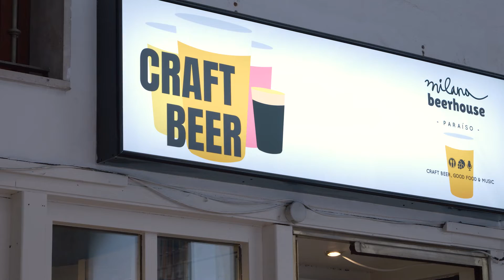La Milana - ORO EMPRESA VISITABLE, PREMIOS ARTESANOS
😎 Cerveza Milana aúna tradición y vanguardia. Esta es la base que le ha hecho ganar el oro en la categoría Empresa Visitable y la plata en la categoría de bebidas a su cerveza Milana Lager en los Premios Artesanos PremiosArtesanos22.

No lo pienses más y visita su fábrica, así podrás descubrir toda su gama al completo🍻▶️